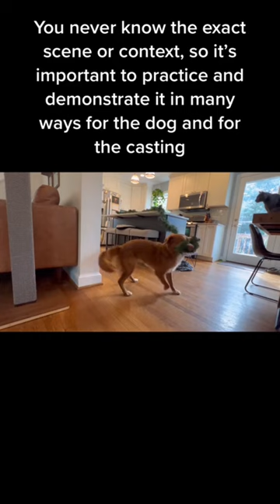Whiskey’s Audition VS Final Commercial on TV 🎬🤩